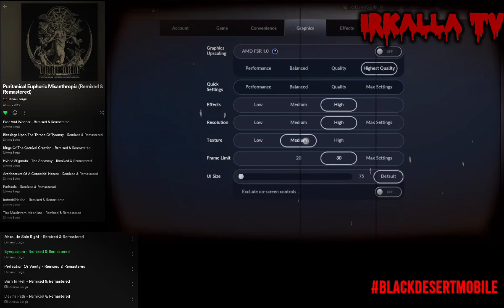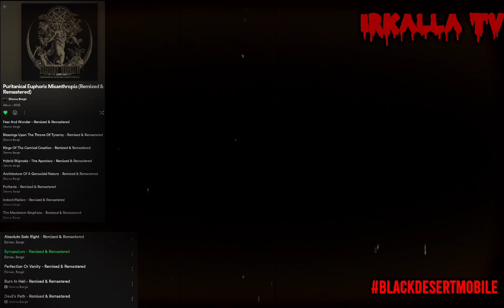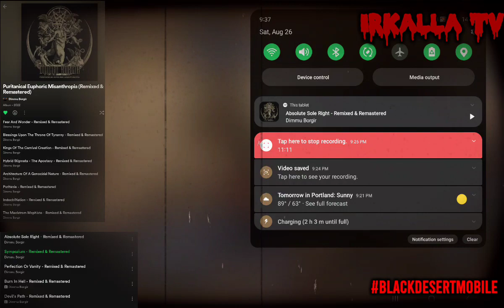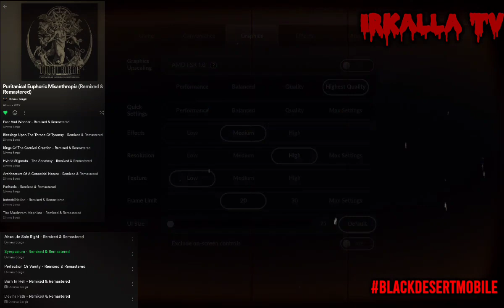Orchestral Black Metal Mixtape w Blackdesertmobile Gameplay 🔻Great Desert🔻E.Valencia